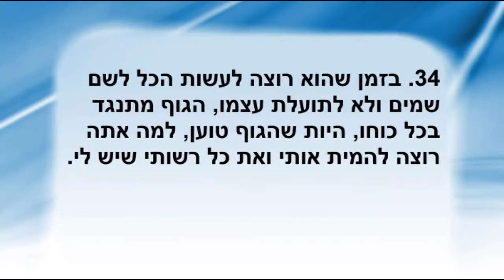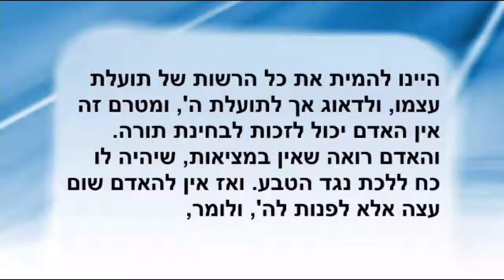Excerpt 34 - "We can't scream out of despair if we aren't truly in despair."